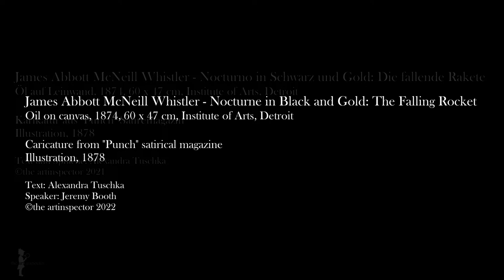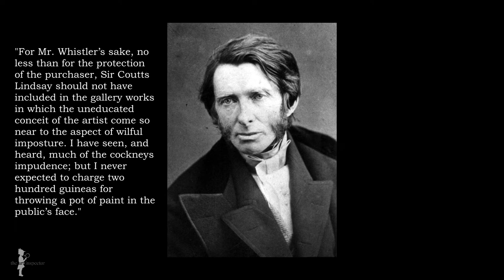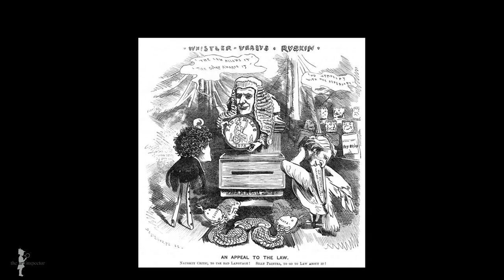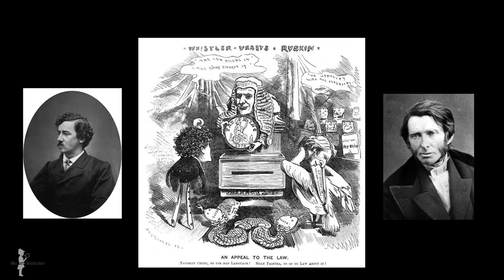James Abbott McNeill Whistler - Nocturne in Black and Gold: The Falling Rocket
As is well known, tastes differ. The discourse about this work, however, brought about the ruin of two men: the artist James Abbott McNeill Whistler and his critic John Ruskin. How this came about, later. Let us first take a look at the work. You can see the night lit up by fireworks in Cremorne Gardens, an amusement park in London, on the banks of the River Thames. Fireworks were regularly set off there in the evenings for the amusement of visitors. Whistler himself lived about 20 blocks away and painted the park several times.